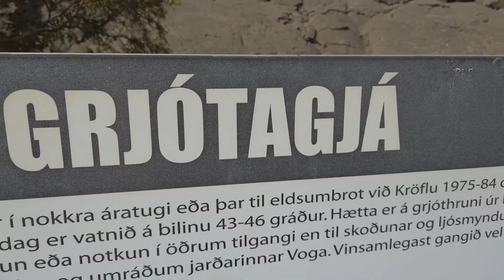ISLAND Naturrundreise #5: So krass STINKT es in Namaskard | MICEKÖRNCHEN VLOG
Heute sind wir von Egilsstadir in den Norden gefahren. Vorbei an blubbernden Schwefel Schwimmbecken und einer wunderschönen Grotte ging es ins Hotel nähe des MyvatnSee. Viel Spaß beim Ansehen :)

Kamera: DJI Osmo Pocket Gimbal
Schnitt: YouCut